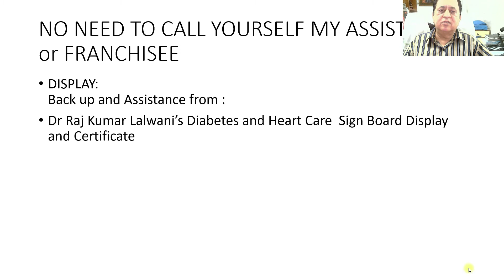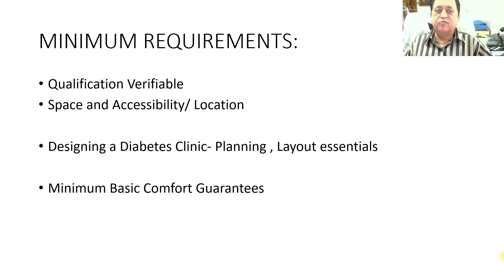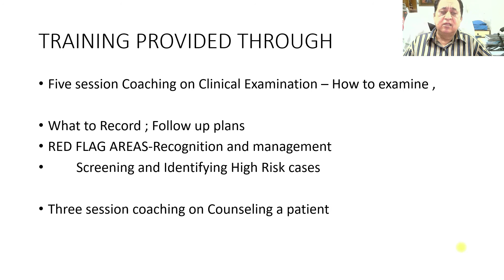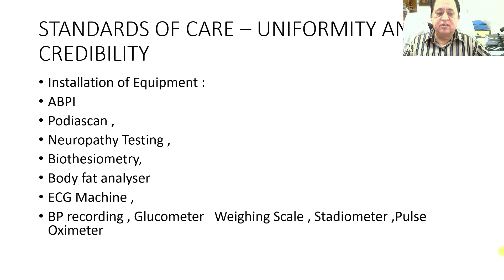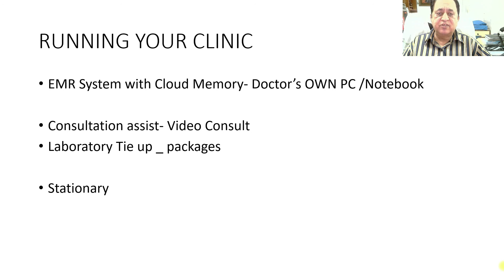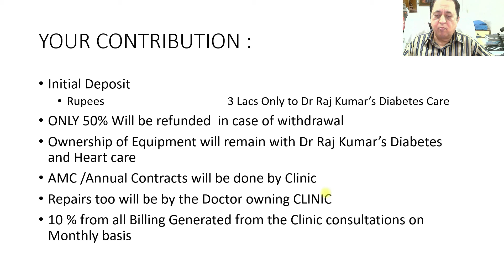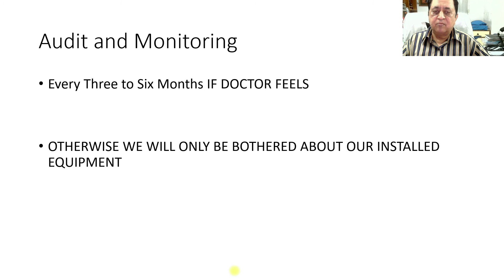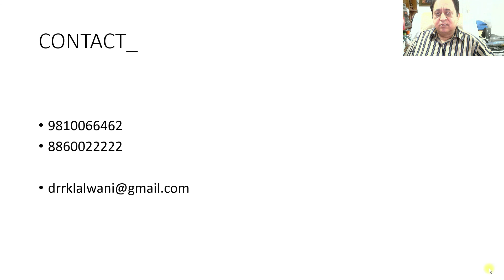STARTING A DIABETES CLINIC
HELLO FRIE#NDS !IF YOU ARE A DOCTOR AND INTERESTED IN ESTABLISHING DIABETES CLINIC OF YOUR OWN BUT YOU DO NOT FIND YOURSELF ADEQUATELY EQUIPPED THEN WHY NOT JOIN HANDS WITH ME !? LISTEN TO THE OFFER I HAVE BROUGHT FOR YOU AND ACT FAST ! ALL THE BEST